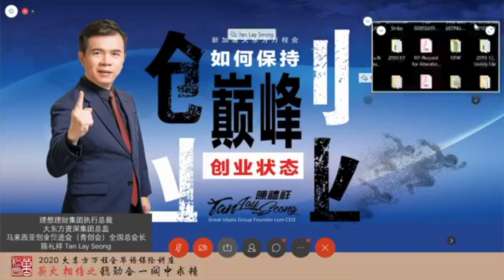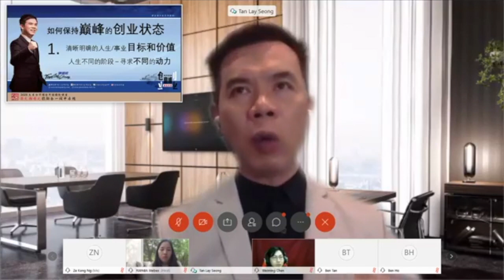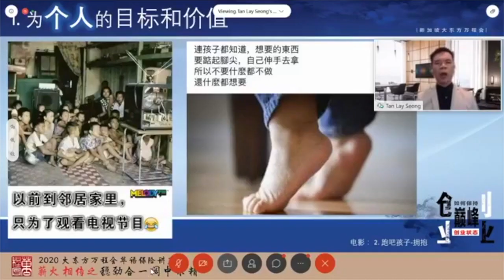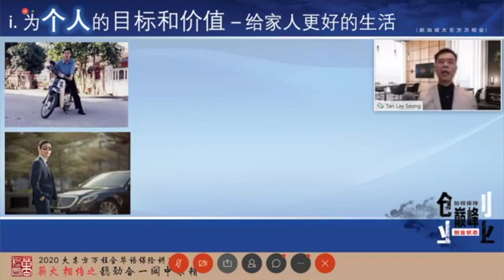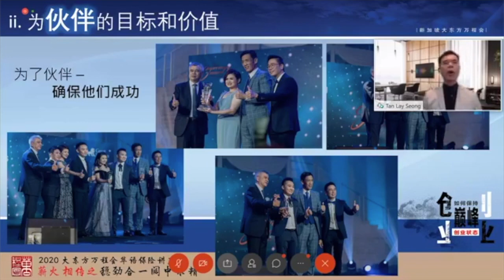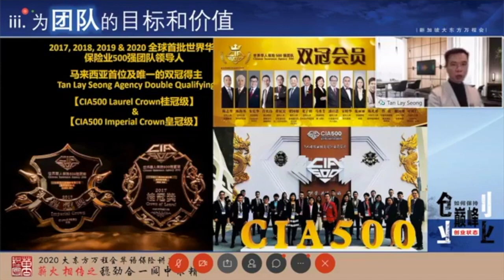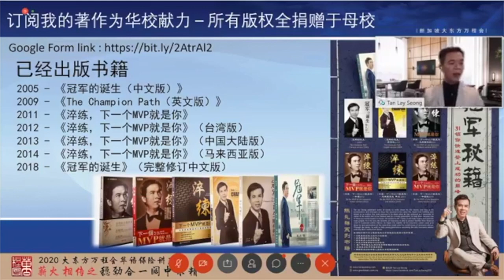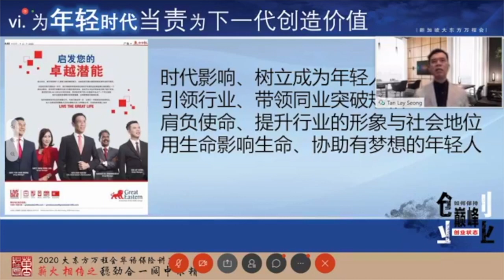如何保持25年的巅峰创业状态 ~ 第一篇 - 目标篇 Part 1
25年持续保持巅峰创业状态的10大秘诀？ 10 Secret To Sustain Your Performance
1. 清晰的人生目标或事业目标